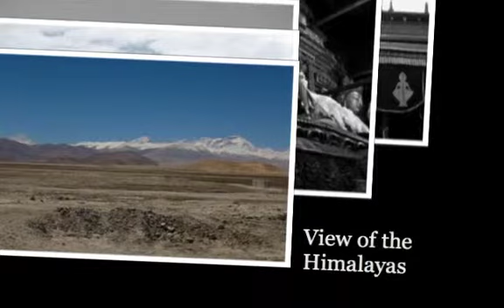Good Times in Tibet | wanderfolly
To mark the one year since I went to Tibet, I put together this collage of photos